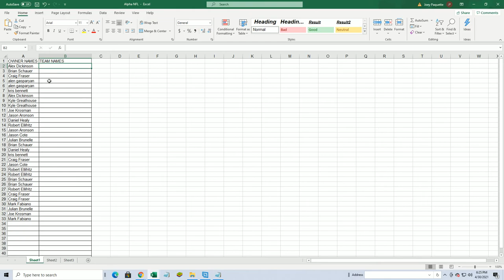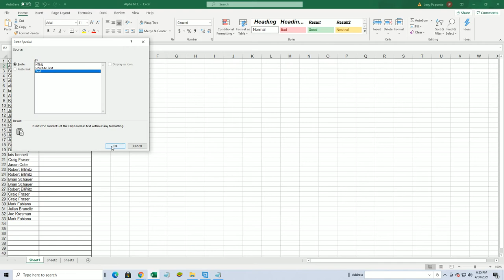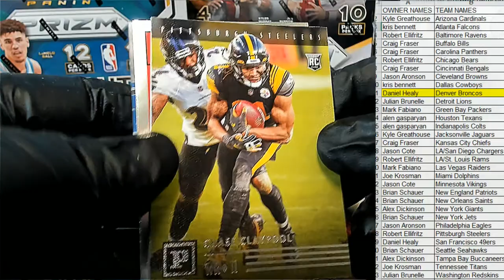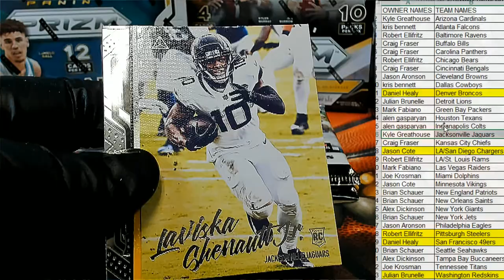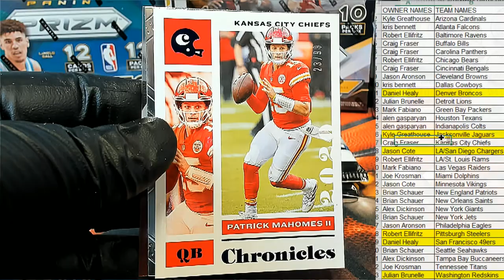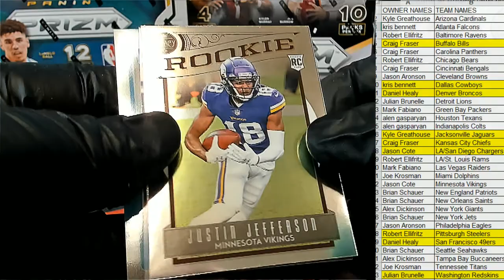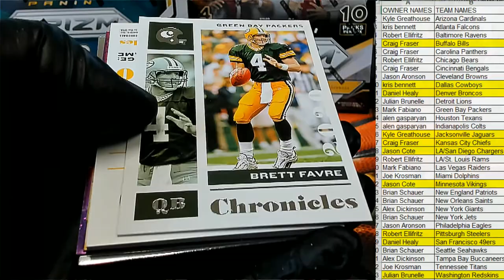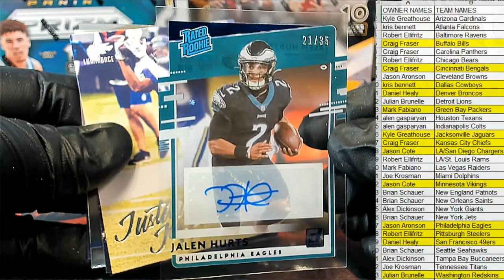2020 Panini Chronicles Football Hobby ID 20CHRONFB101